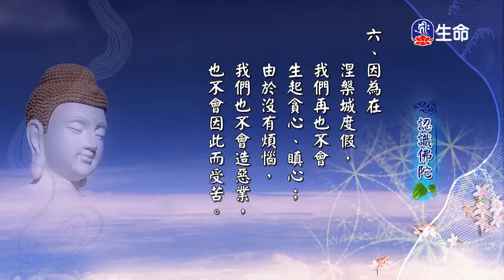慈悲心法語_認識佛陀(2)_東密日本慈悲弘法行-1_(lifetv_20200206_17:00)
慈悲心法語_認識佛陀(2)_東密日本慈悲弘法行。